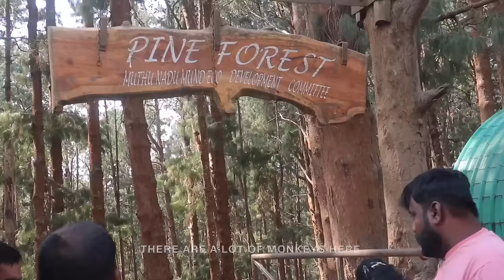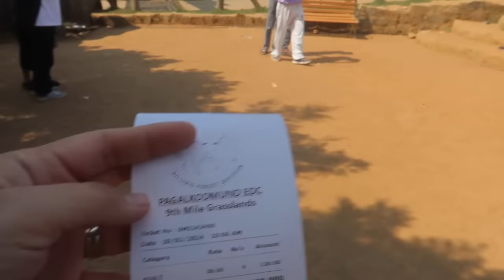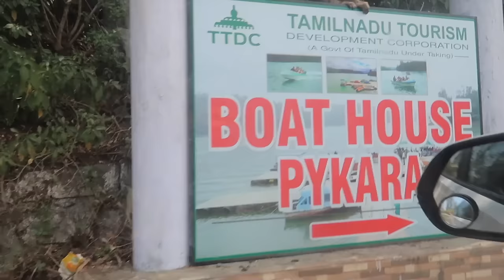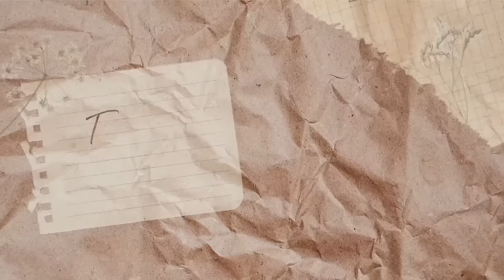MAGANDANG TANAWIN SA PAGUWI NG BANGALORE! PAALAM OOTY ♥︎Filipino Indian Family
A day in my life in India ᐧ